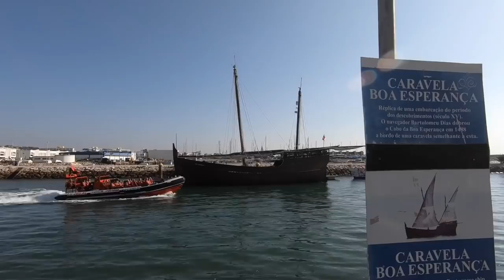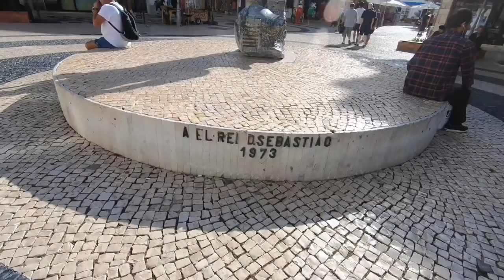🇵🇹 Grutas do Algarve - Lagos - Portugal